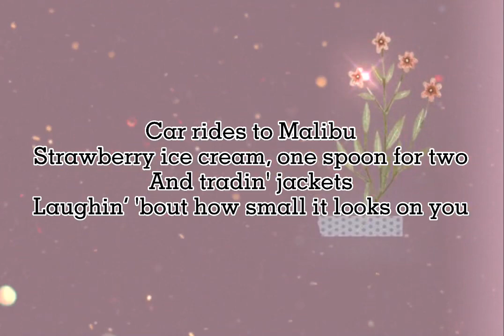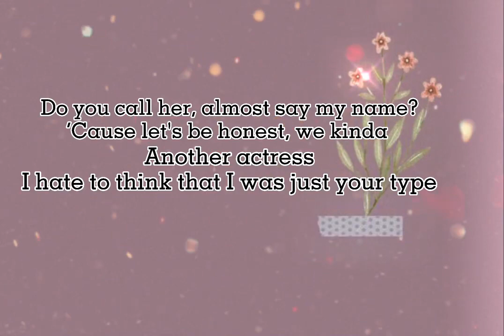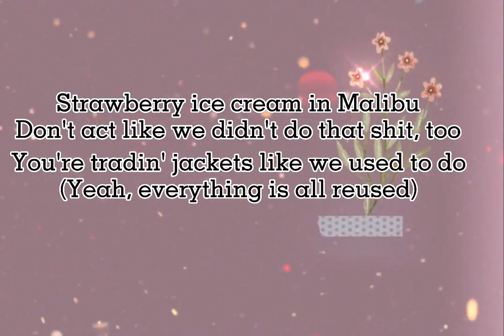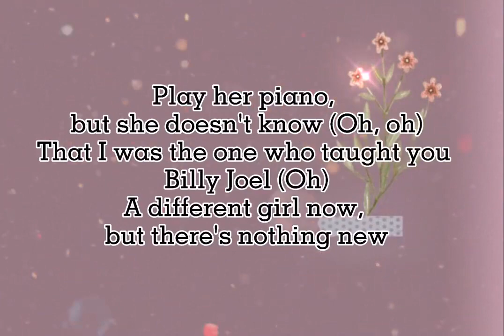Deja vu by - Olivia Rodrigo(lyrics)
Mood&Lyrics
🎧 Deja vu by: Olivia Rodrigo

🎤Lyrics: Deja vu

[Verse 1]
Watching reruns of GleeBein' annoying, singin’ in harmony

[Chorus]
Do you get déjà vu when she’s with you?Do you get déjà vu? (Ah) HmmDo you get déjà vu, huh?

[Verse 2]
Do you call her, almost say my name?’Cause let's be honest, we kinda do sound the sameAnother actressI hate to think that I was just your type
And I bet that she knows Billy Joel’Cause you played her "Uptown Girl"
Now I bet you even tell her how you yêu her
In between the chorus and the verse (Ooh; I yêu you)